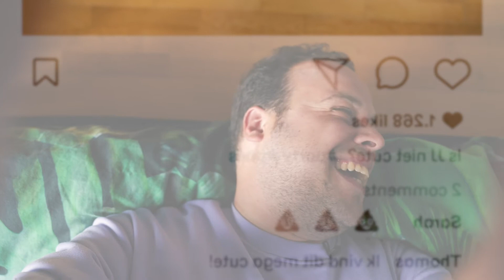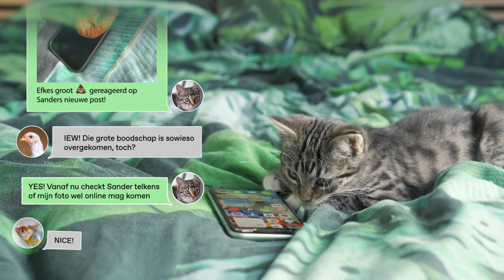Sander deelt foto's zonder toestemming...| Slim op het internet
Sander zet onflatterende foto’s van JJ op social media omdat dat veel likes oplevert. JJ reageert met een echt kakske.  Wil je meer video's met mediawijze tips van Gloria en Sander en vooral van hun huisdieren? Surf naar